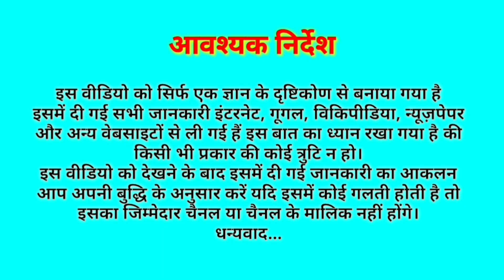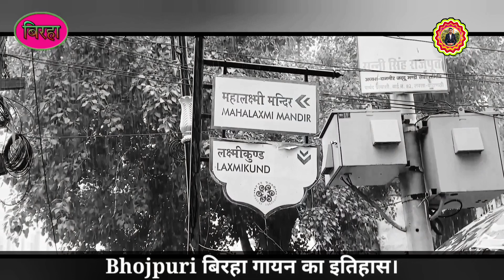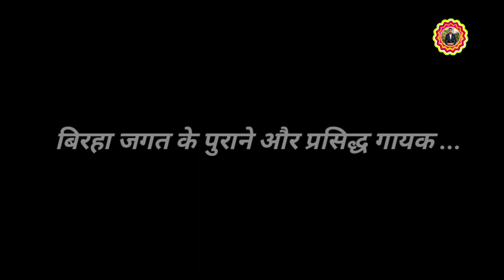Biraha ke Janak koin hai || History Of Bhojpuri Biraha || बिरहा के जनक || बिहारी यादव की जीवनी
बिरहा का इतिहास || बिरहा के जनक || बिहारी यादव की जीवनी || History Of Bhojpuri Biraha

इस वीडियो में दी गई जानकारी का मुख्य स्रोत गूगल और विकिपीडिया है।

birha ka itihaas kya hai
birha kab se shuru Hui
birha kahan se shuru Hui
birha ko kisne shuru Kiya
birha ke Janak kaun hai
bihari Yadav kaun hai
bihari Yadav ki jivani kya hai
bihari Yadav ne birha kab shuru Kiya
birha ke Janak Bihari Yadav
Bihari Yadav ka janm kahan hua
Banaras mein birha kab shuru Hui
Banaras mein Virar kisne shuru Kiya
Biraha ki shuruaat Banaras mein Hui

birha ka itihaas birha ke Janak Kaun hai birha ki shuruaat kab Hui birha ki shuruaat kisne kiya FIR aage shuruaat Kahan se Hui kab birha ko shuru Kiya Gaya birha ko sabse pahle kisne Gaya birha ke sabhi gayak birha kitne prakar ki hoti hai grahak ke prasiddh Geet dhobiya hua geet lok gay ki lok gayan birha ke rachyita birha ke kabhi birha ke sangeetkar birha ke Prabhu dholak vadak Bhojpuri_birha geet Bhojpuri birha birha kaise gate Hain Bhojpuri Hindi birha Bhojpuri khadi birha Bhojpuri birha